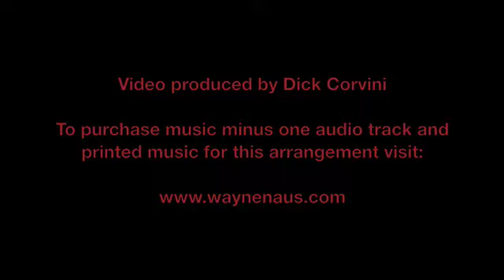Wayne Naus performs God Bless America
Trumpeter Wayne Naus performs God Bless America. For more information concerning play along music tracks and printed music for this arrangement